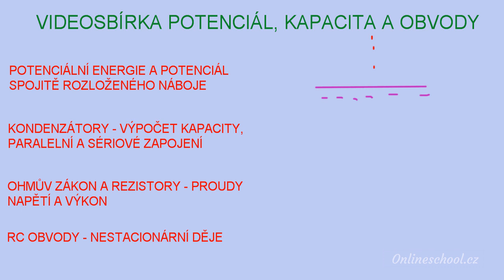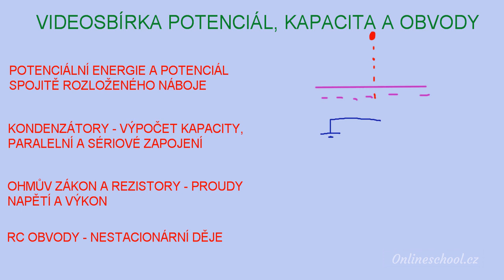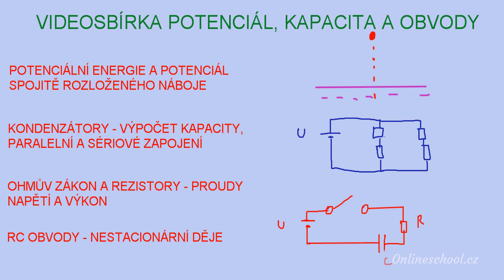Videosbírka | 9/9 Elektrické obvody | Fyzika | Onlineschool.cz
Seznam příkladů a možnost si zakoupit sbírku z Potenciálu, kapacity a elektrických obvodů najdeš na

Na začátku se věnuji výpočtu potenciálu spojitě rozloženého náboje a to na ose tyče nebo disku. Trik v těchto úlohách spočívá ve vytnutí nekonečně malého elementu, stanovení potenciálu od tohoto elementu a pak jenom integrací vypočítat celkový potenciál.

Samostatnou kapacitou jsou kondenzátory a kapacita. Základem jsou obvody s různě zapojenými kondenzátory (sériově, paralelně nebo kombinovaně). U těchto úloh počítáme celkovou kapacitu zapojení a pak množství náboje a úbytky napětí na jednotlivých kondenzátorech. Ukážeme si také, jak vypočítat kapacitu kondenzátoru jako takového, na příkladu kondenzátoru kulového.

Druhou typickou elektrotechnickou součástkou jsou rezistory. Jejich základní vlastností je klást elektrickému proudu odpor. Opět zde určujeme celkový odpor zapojení, úbytky napětí a proudy, které tečou jednotlivými rezistory. Jsou zde také úlohy spíše středoškolského typu na výkon elektrického proudu a Kirchhoffovy zákony.

Kombinací těchto úloh získáme sériové RC obvody. V těch jsou rezistory i kondenzátory a děje v těchto obvodech jsou nestacionární (proměnné v čase). Náboj a proud v obvodu se mění a naším úkolem je tyto změny sledovat a vypočítat.

Radek Zeman je podnikatel a zakladatel Onlineschool.cz - webu, který denně využívají stovky studentů vysokých škol. Najdou zde videa z matematiky, fyziky, pružnosti a pevnosti, statiky a termomechaniky, která jim pomohou zvládnout zápočty a zkouškami. Mohou pak procházet školou bez stresu, dýchat svobodněji a věnovat svůj čas smysluplnějším věcem než škole.